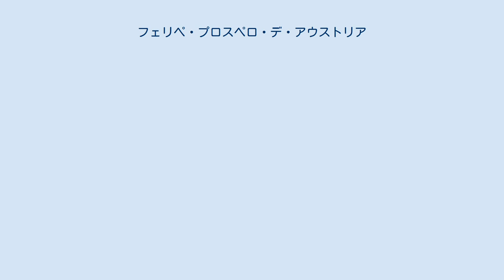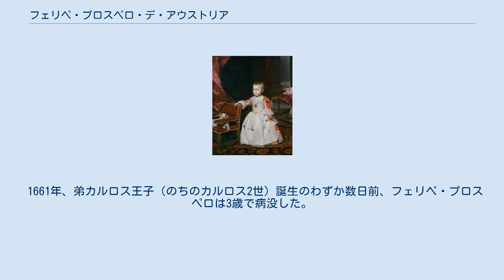フェリペ・プロスペロ・デ・アウストリア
スペイン・ハプスブルク家
フェリペ・プロスペロ・デ・アウストリア （スペイン語全名:Felipe Próspero José Francisco Domingo Ignacio Antonio Buenaventura Diego Miguel Luis Alfonso Isidro Ramón Víctor de Austria、1657年11月20日 - 1661年11月1日）は、スペインのアストゥリアス公。
 スペイン王フェリペ4世と2度目の王妃マリアナ・デ・アウストリアの第3子として、マドリードで生まれた。
1646年にフェリペ4世の王子バルタサール・カルロスが死去して以降、スペイン・ハプスブルク家には男子の王位継承予定者が生まれず、待望の王子であったフェリペ・プロスペロは大きな喜びを持って迎えられた。
出生後、ただちにアストゥリアス公位を授けられた。
 1659年に宮廷画家ディエゴ・ベラスケスが描いた『フェリペ・プロスペロ王子』像は、幼子に対する深い優しいまなざしだけでなく、王子が生まれながらに病弱であることを劇的に反映させている。
この絵は現在ウィーンの美術史博物館が所蔵している。
 1661年、弟カルロス王子（のちのカルロス2世）誕生のわずか数日前、フェリペ・プロスペロは3歳で病没した。